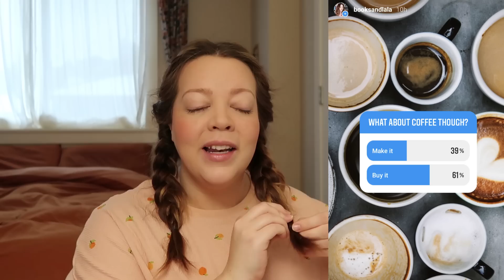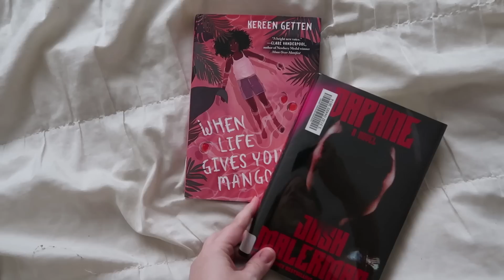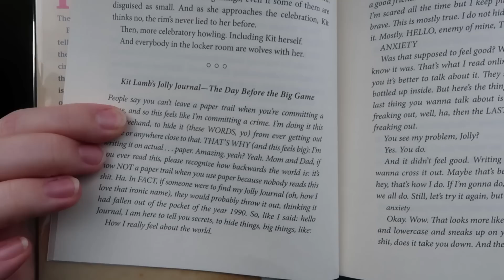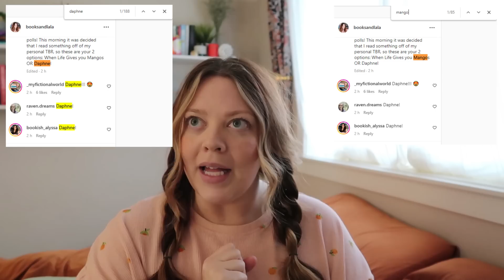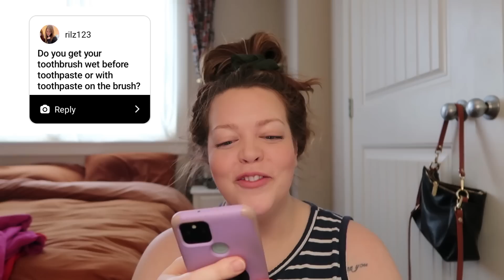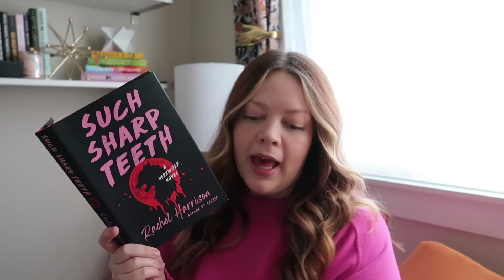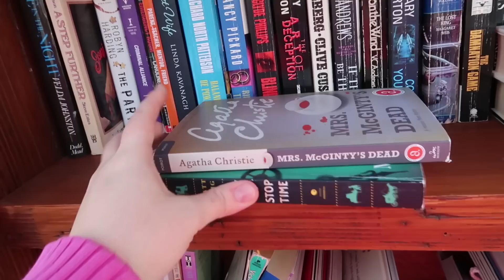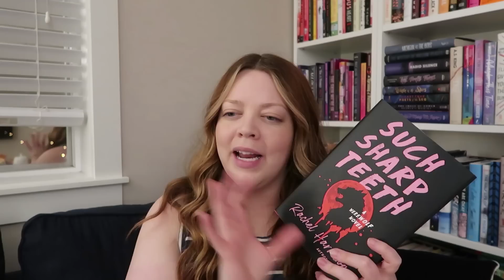Instagram Controls my Weekend | Reading Vlog